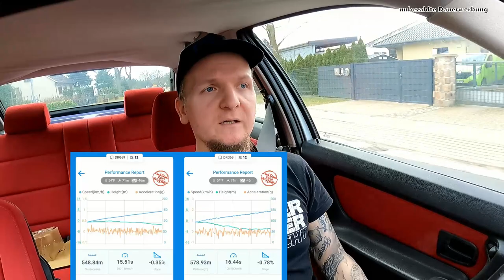BMW 316i Compact - Weniger Leistung mit LPG? | Zeiten messen + Sound ohne Auspuff! | Dragy 2023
Wie groß ist der Unterschied zwischen der Beschleunigung auf Superbenzin und auf LPG?
Und wie Asi klingt ein 316i ohne Auspuff?

Wollt ihr euer Auto bei Youtube sehen? Schreibt mir gern, per Mail oder auf Instagram!

Wenn ihr die Videos gut findet, würde ich mich über ein Abo + Like freuen - und nicht vergessen, die Glocke zu aktivieren!

Ihr denkt "ganz normale Autos" sind langweilig?
Ich zeige euch, dass auch die Autos für Jedermann & Jederfrau manchmal charmante Überraschungen bereithalten - und dass jedes Auto seinen eigenen Charakter hat - der manchmal ziemlich "menschlich" ist!

Hier gibt es:
- Probefahrten mit neuen und alten Autos
- technischen Background anschaulich erklärt
- ganz viel Emotion und Herz, auch für ganz "normale" Autos!